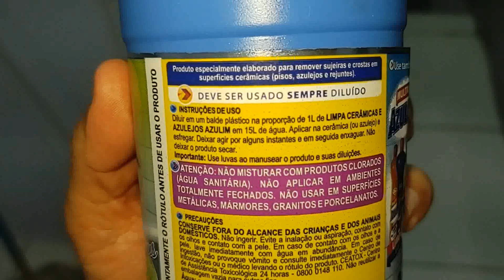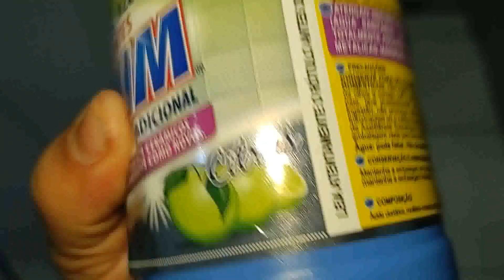tirando riscos do piso